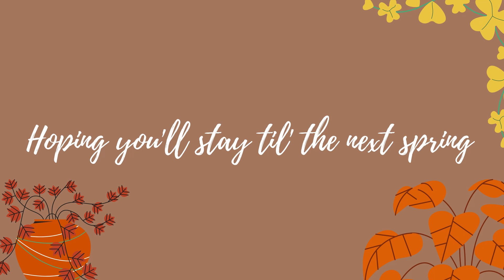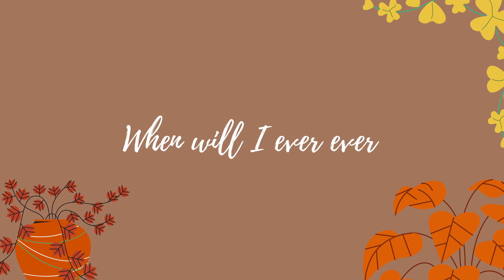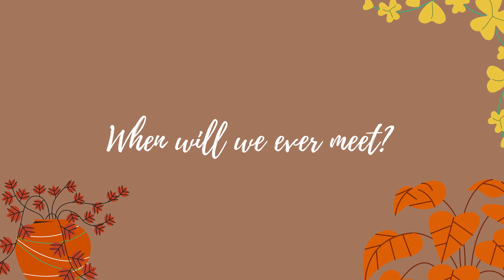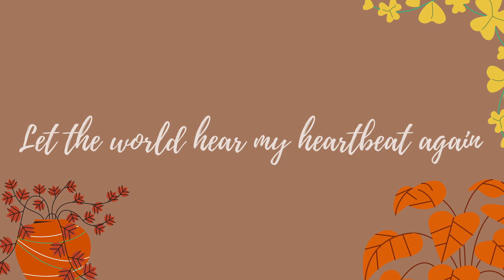[Tan Ping Wei] "Til' We Meet Again (Feat. Mehchiiiii)" Official Lyric Video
"Fallin' " is the 2nd EP released by Tan Ping Wei, part of the Quadrilogy. The EP describes how one feels when he or she is in a state of depression, feelings such as self-doubt and as time progresses, the person learns to appreciate himself and the world around him. The Title Track, "Til' We Meet Again" describes the desire for a person to meet a friend he hasn't seen for a long time. The person describes himself as the flower, hoping for another flower to bloom—his friend, which implies his desire to meet up with that friend. He prays hard to see his friend again, since the lone flower will cave in one day. The figurative lyrics compliments the nostalgic mood of the song as the person longs for his friend to appear.